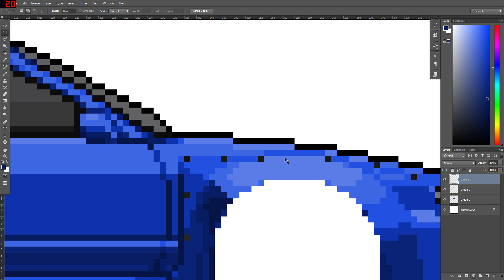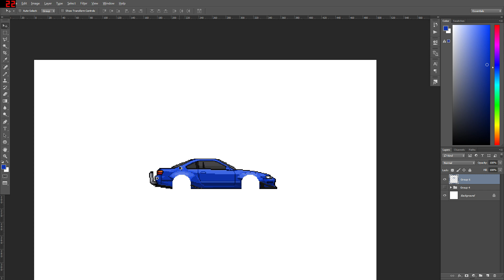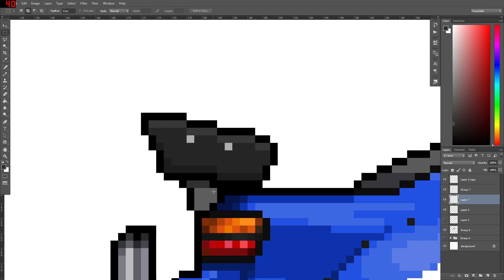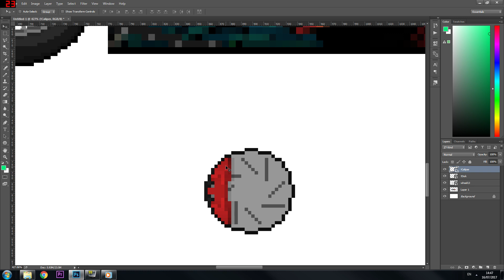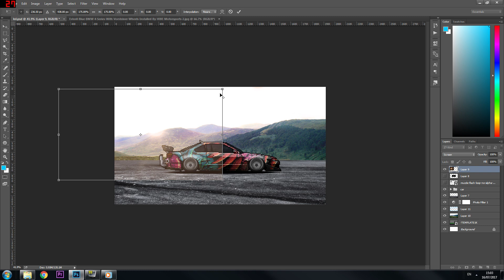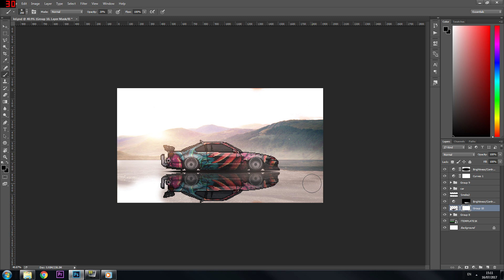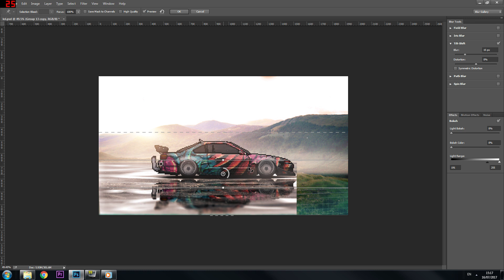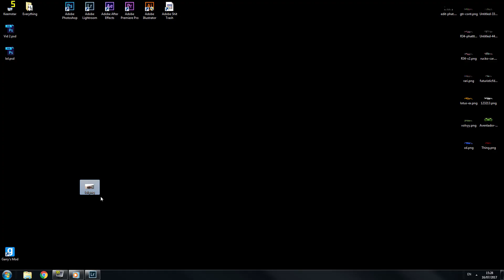DRIFT NISSAN S15.4 - PIXEL CAR RACER SPEEDART (PHOTOSHOP)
CREDITS:
Music Production by Siin